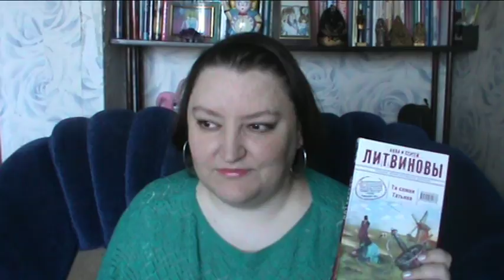Литвиновы и Крапивин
Рассказ о книге Крапивина с 3:44